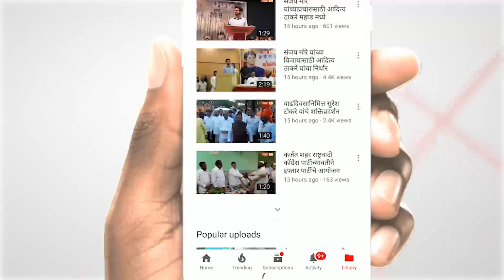जुना मुंबई पुणे महामार्ग ठरतोय मृत्यूचा सापळा